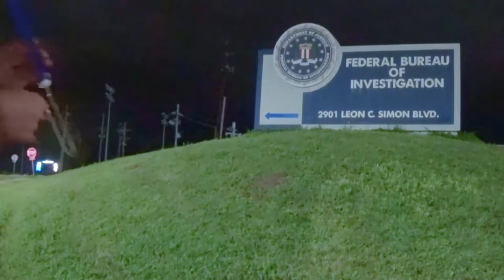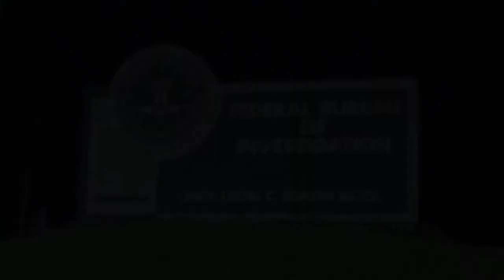Slide Whistle Blower plays "X-Files" theme song, Live from the FBI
I sailed by the FBI building on New Orleans' Lakefront recently and couldn't help but record The XFilesThemeSong at agents Mulder's & Scully's office...

Surveillance discussion courtesy of Fresno's police chief-turned-mayoral candidate, heard describing FPD's internal citizen monitoring program dubbed "Beware". Now being tested in a city near you.